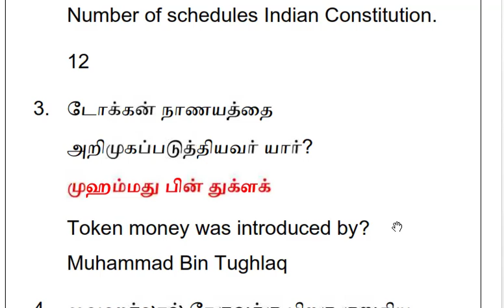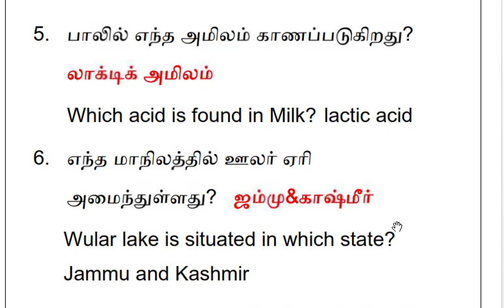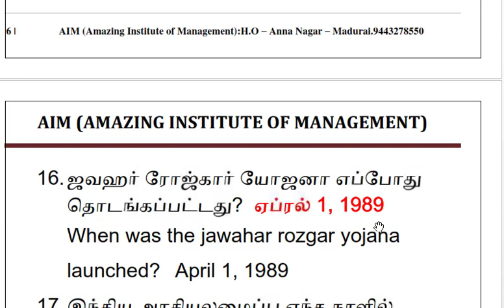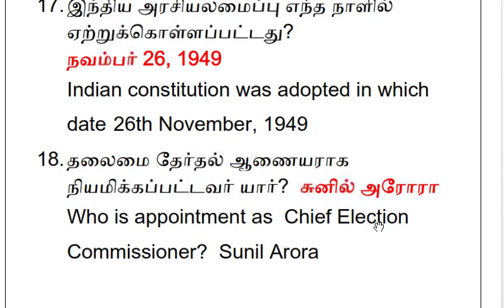RPF தேர்வில் (13.1.19) கேட்க்கப்பட்ட பொது அறிவு